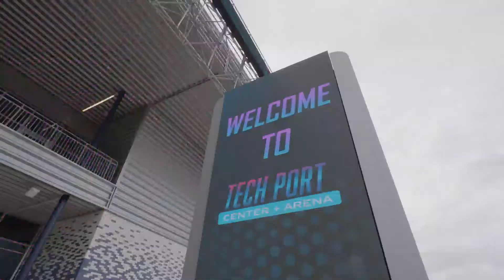CFS22 Tech Port Arena Promo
Cyber Future Summit 2022 is going to be hosted at Tech Port + Arena at Port San Antonio, a state of the art and vibrant arena providing a great venue for the summit.